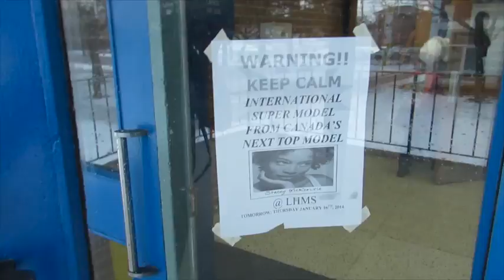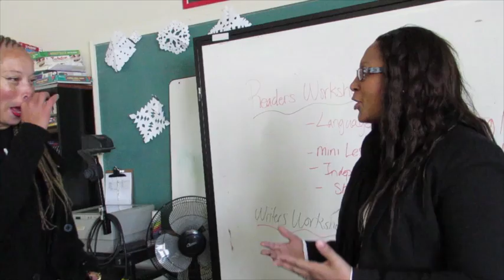Stacey McKenzie Visits Lawrence Heights Middle School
Canadian Supermodel Stacey McKenzie makes a trip to the first school she attended upon arriving in Canada from Kingston, Jamaica. Keep an eye out for the full segment and interview - airing on CBC in February 2014.